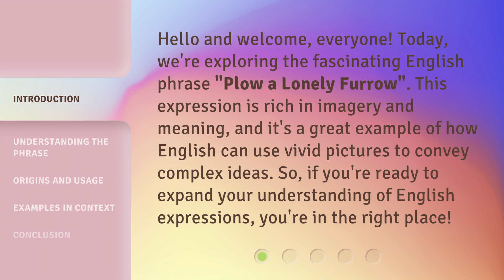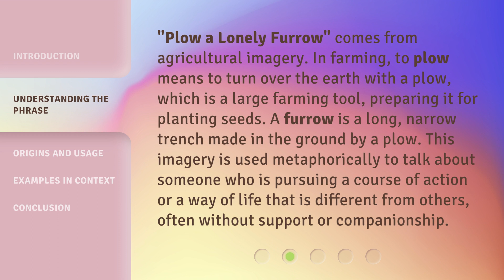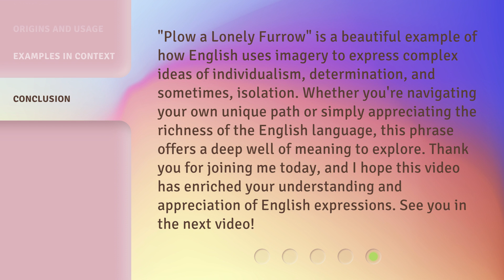Unraveling "Plow a Lonely Furrow": A Deep Dive into Unique English Expressions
00:00 • Introduction - Unraveling "Plow a Lonely Furrow": A Deep Dive into Unique English Expressions
00:35 • Understanding the Phrase
01:07 • Origins and Usage
01:33 • Examples in Context